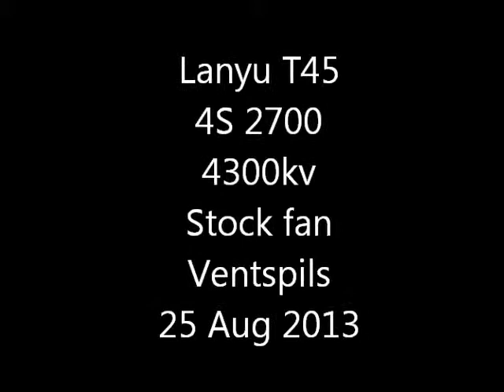Lanyu T45 4s 2700 Aug 25 2013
Lanyu 64mm EDF T45 - Turnigy 4300kv 2815, stock fan, 4S 2700 LiPo. This is one of the smoothest flying EDF's I know. The 64mm unit is well matched to the model size. She performs excellent on 3S, with 4S just giving that little extra. To balance the bigger than usual LiPo - I have modified the elevator control to small twin servos at tail.